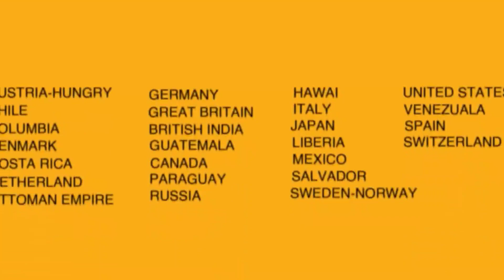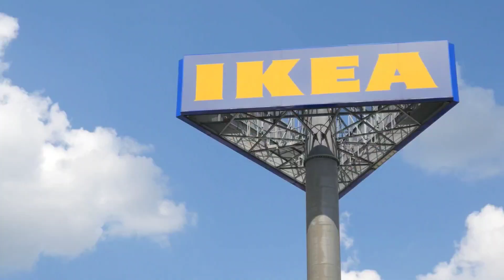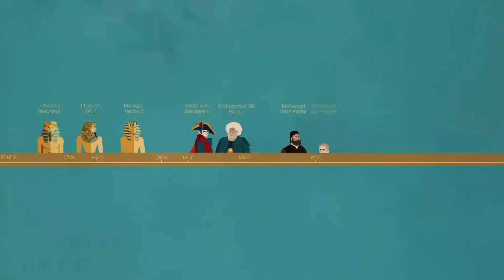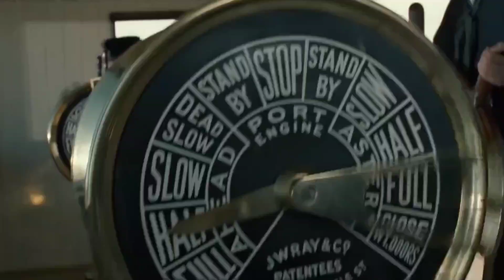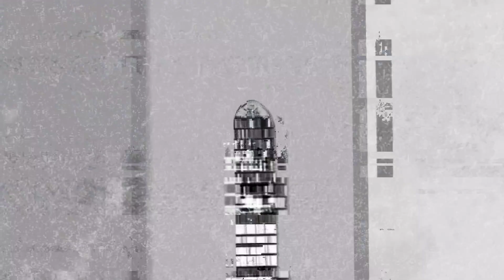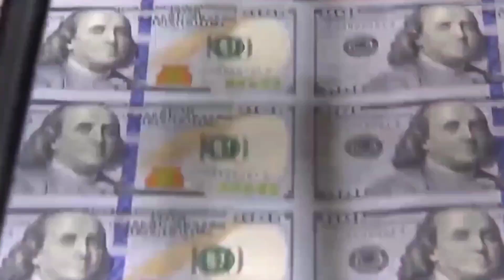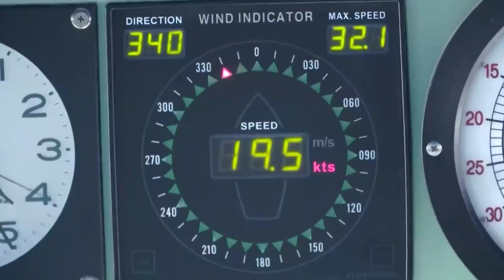How One Ship Caused a Global Traffic Jam?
Today we share How One Ship Caused a Global Traffic Jam on this episode of infomystery show